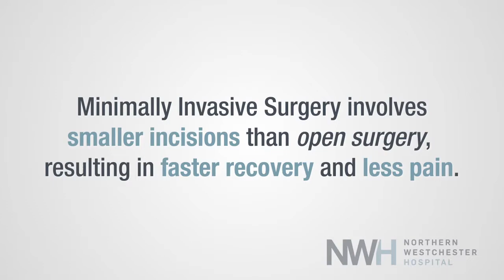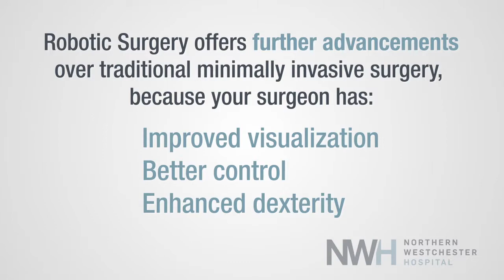► Dr. Elisa Burns on Minimally Invasive Robotic Surgery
Northern Westchester Hospital's team at the Institute for Robotic and Minimally Invasive Surgery uses leading edge technology to perform minimally invasive gynecologic surgery. Watch Dr. Elisa Burns describe the benefits to patients of da Vinci surgery in the treatment of gynecologic conditions.